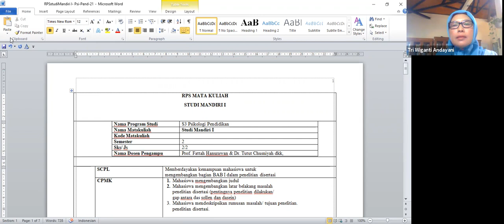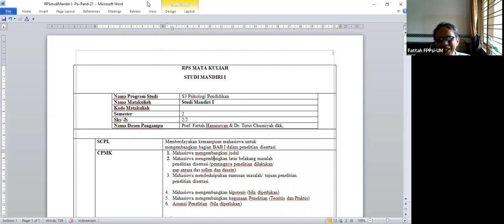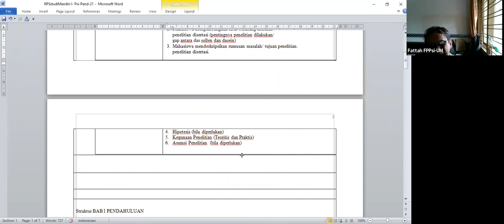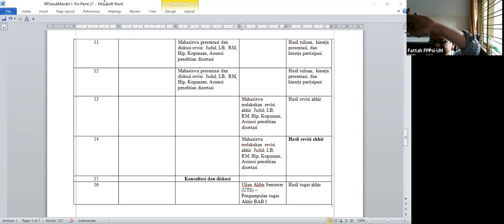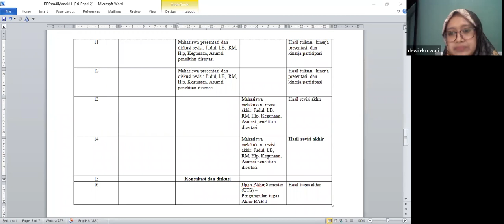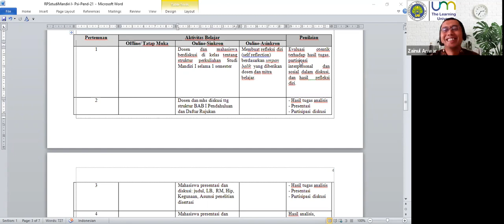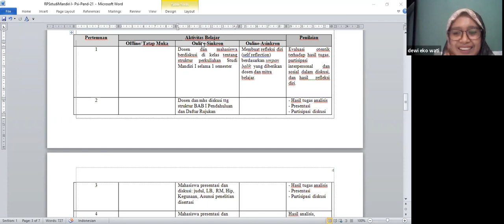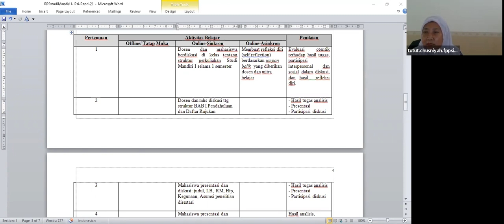Pert-1: MK. Studi Mandiri 1 [PSP]